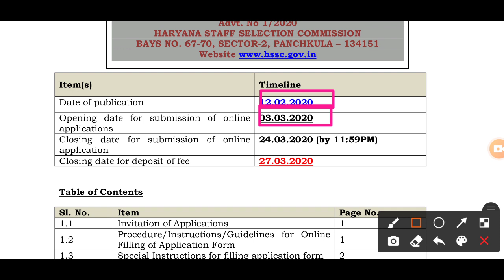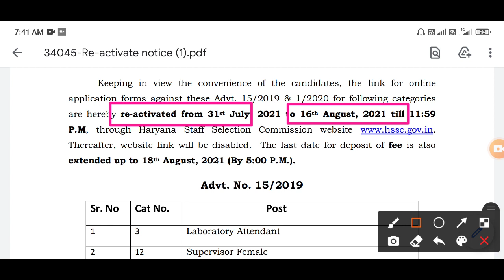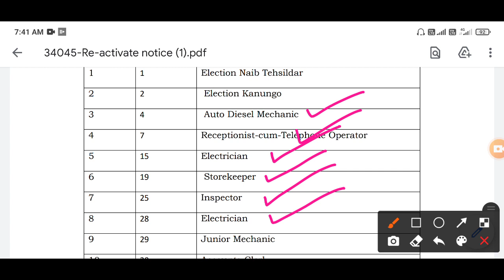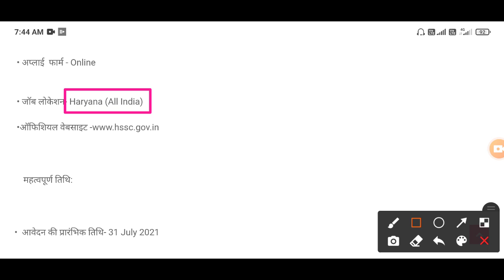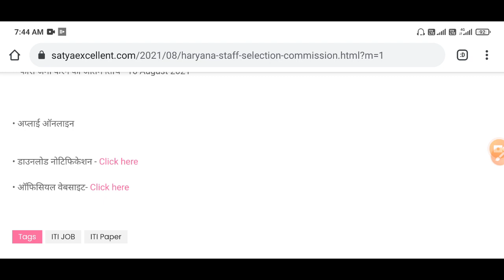HSSC RECRUITMENT 2021 || ITI छात्रों के लिए निकली सरकारी नौकरी || ITI NEW VACANCY 2021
hssc constable recruitment 2021
hssc clerk recruitment 2021
hssc fireman recruitment 2021
hssc si recruitment 2021
hssc commando recruitment 2021
hssc recruitment 2021 notification
hssc recruitment 2021 malayalam
hssc recruitment 2021 apply online
hssc recruitment